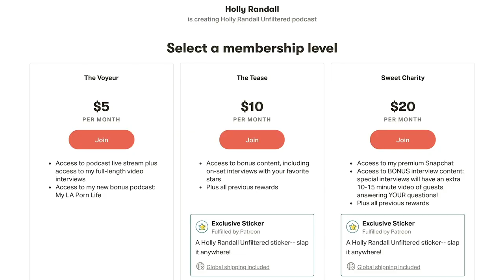Tristan Taormino: Redefining the Gangbang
In her trademark frank and entertaining style, Tristan  takes us along on her journey to become one to the premier sex educators and advocates working today.  From her beginning as an alternative newspaper columnist, through her breakout books on anal sex for women and non-monogamy, to her creating her own genre bending porn, a wildly successful podcast, and a whole new way of imagining gang-bangs, Tristan has seen and done it all and clearly loves to share it all.

Show Notes:
04:44  She started writing about sex for the Village Voice.
05:36  Has the coversation about sex chaged recently?
08:42  How she got interested in sex writing?
17:25  She started making eductional porn.
25:44  She teaches how to arrange gangbangs.
35:30  Reclaiming the gangbang.
39:44  Monogamy vs. polyamory.
44:20  Could relationships be saved by trying polyamory.
51:50  Suggested non-monogamy books.
55:45  Her podcast.